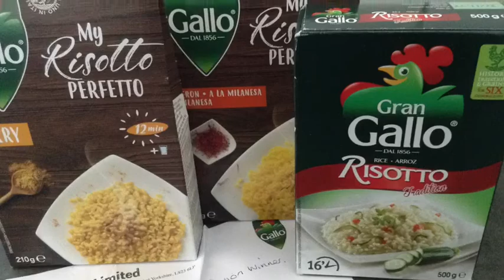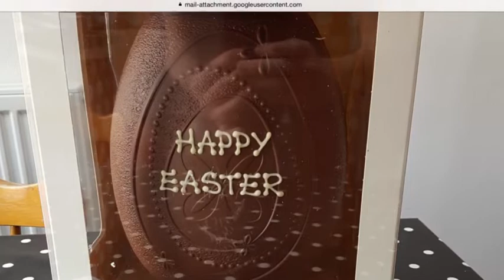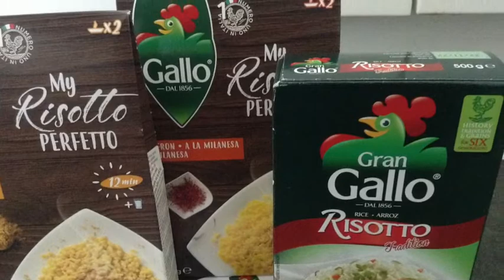April 2020 unboxing